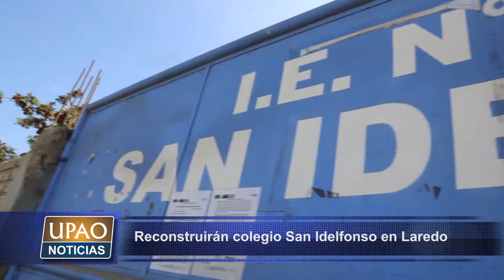NOTA COLEGIO SAN IDELFONSO LAREDO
Los alumnos del colegio San Idelfonso de Laredo contarán con una infraestructura renovada, gracias a la próxima ejecución de trabajos de reconstrucción en la modalidad de obras por impuestos.